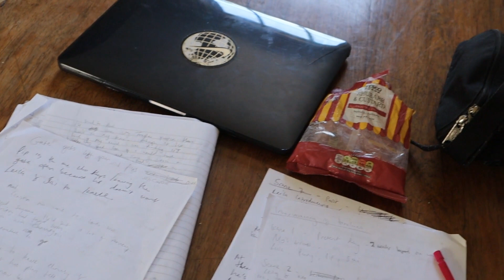How To Write A Winning Play: The Five Step Formula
Learn the five steps to writing a winning play! This helpful video will teach you how to capture your audience's attention and keep them hooked until the end. Whether you're a playwright, screenwriter, or scriptwriter, these tips will help you create a masterpiece that everyone will enjoy.

1) How space helps
00:42-2:51
2) How to create a good working environment
2:52-8:15
3) How networking helps you to write
8:15-12:57
4) Set achievable writing targets
12:57-18:36
5) Don’t be too tough yourself
18:36-20:55
Outro
20:55-21:20